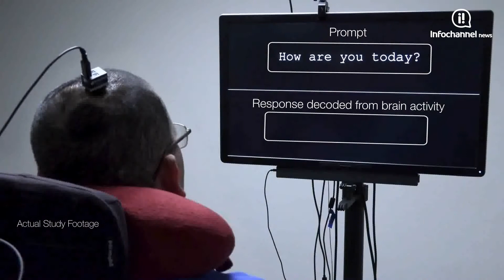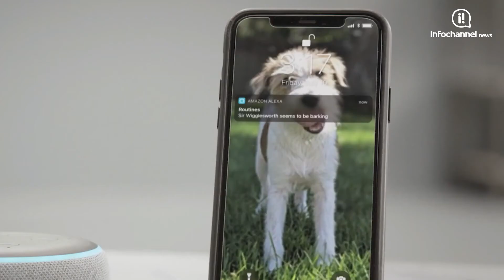¿Los robots de asistencia pueden mejorar la vida cotidiana?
VentanaGlobal trae las 5 noticias tecnológicas más relevantes. Esta semana hablamos de los robots de asistencia y su incursión en actividades de la vida cotidiana.

Los robots de asistencia van más allá de ayudar con actividades tediosas, pueden cambiar la vida de las personas. En este caso no es precisamente un robot, sino un traductor de señales cerebrales permite comunicar a la gente con parálisis.

Checa la cápsula completa en el video.